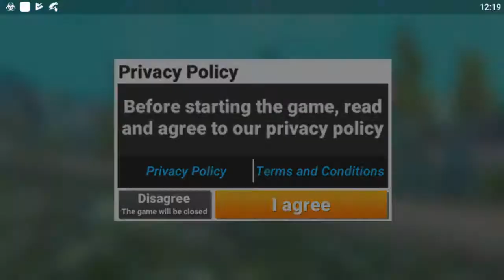Off Road Travel 4wd SUVs ride to hill Android Gameplay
SUP Multiplayer Racing
Oh BiBi

Download link of game:
(android)